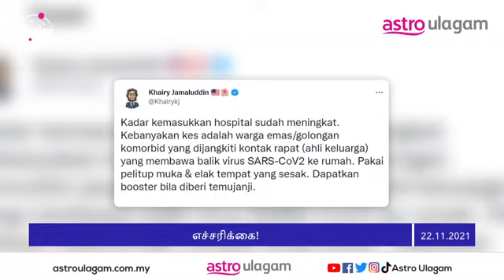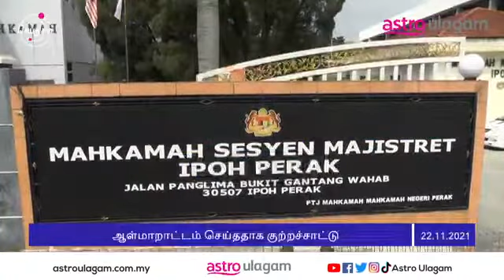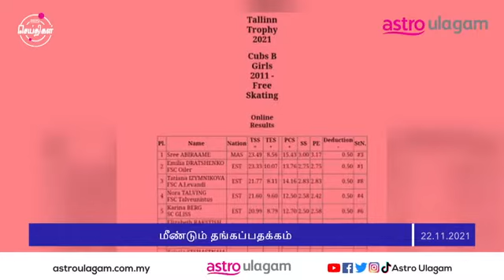Flash Seithigal | 3PM | 22 Nov 2021 | Tamil News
The number of Covid-19 patients' admission to hospitals are on the rise, says KJ.

Find interesting news updates on FlashSeithigal on Astro Ulagam's platforms daily at 3pm, 5pm, and 7pm!